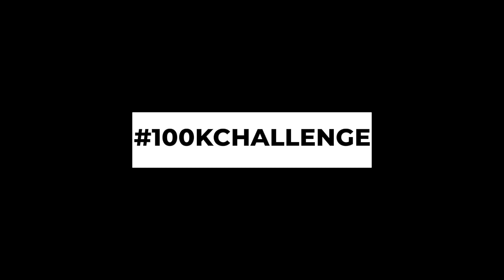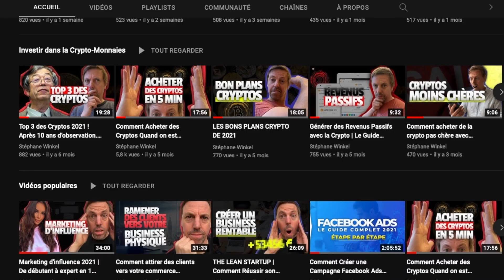Comment faire X10 avec la crypto monnaie (100K Challenge v1 - De 10k à 100k €)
Dans cette vidéo, je te propose un nouveau concept sur ma chaine pour faire x10 avec les cryptomonnaies : le 100k challenge.
Je vais mettre 10k € sur les cryptos et te montrer tous mes coups pour faire x10 et arrive à 100K € rapidement.
Si tu n'as pas 10k à mettre sur la table, alors tu peux très bien suivre mes coups proportionnellement.
Par exemple pour passer de 100 à 1000€.

Reste bien jusqu'à la fin de cette vidéo parce que je t'offre une Ledger Nano S pour sécuriser tes cryptomonnaies.

➜ Pour gagner, il faut :
1 ) Liker cette vidéo
2 ) Me proposer tes pépites crypto sur lesquels je pourrais investir
3 ) Me suivre sur Instagram.

▬▬▬▬▬▬▬ LIENS UTILES ▬▬▬▬▬▬▬

▬▬▬▬▬▬ QUI SUIS-JE ? ▬▬▬▬▬▬▬
Je m'appelle Stéphane Winkel, fondateur de plusieurs marques à 7 chiffres telles que :
➜ Catlion.com qui aide les nanas surchargées à perdre du poids
➜ Storyple.com, la plateforme de Masterclass francophone
➜ Wolf's app, l'application de musculation des champions du monde
➜ Aussi gérant de 4 autres sociétés
➜ Investisseur/expert en Crypto. 1er Bitcoin en 2011 à 1,66€

Ces commissions, je les mets à profit de ma communauté en redistribuant ça en cadeau. Exemple : la Ledger Nano S à gagner toutes les 2 semaines. Je rappelle aussi que je ne suis pas conseiller en investissement. Je suis là uniquement pour partager mon savoir et mon expérience. Donc lorsque vous faites des investissements, soyez prudents et informez-vous. N'investissez que de petites sommes que vous pouvez vous permettre de perdre. Surtout quand il s'agit d'investir en cryptomonnaies.